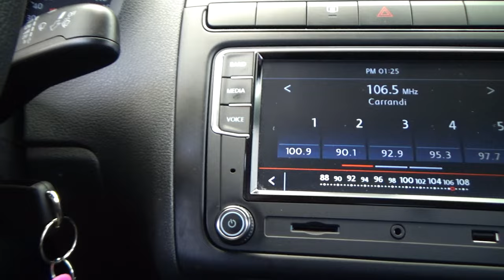Volkswagen / Vento / 2021 - 19823